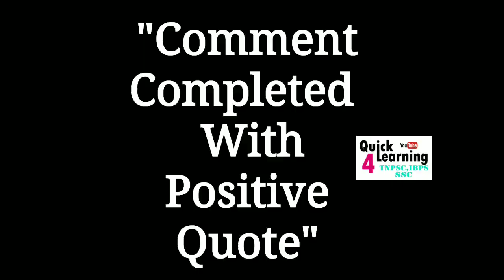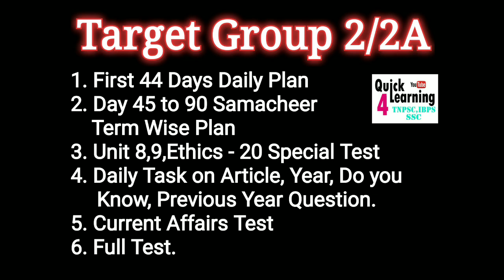Day 33 - 44 Days Plan TNPSC Group 2/2A | Study Plan 2021 | Quick Learning 4 TNPSC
*TNPSC Test Series Group 2/2A Study Plan*